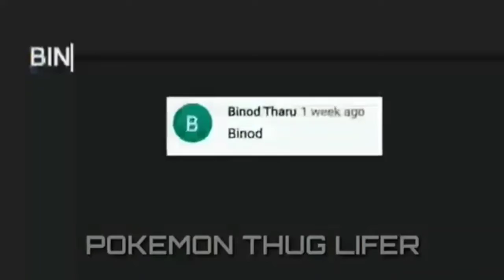Fantastic Pokemon Funny Moment 🤣😜 | Pokemon Funny Moments | In Hindi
Pokemon Journey Update In Hindi

Note: Full Credit to Owners. All Images, Picture. Music show in the video belongs to the respected owners.

Credit
Video Editor: I Am PokeCreator
Category: Entertainment